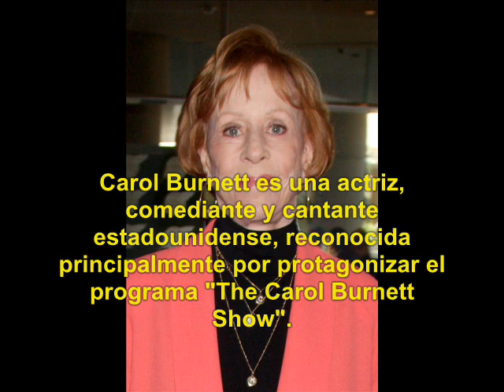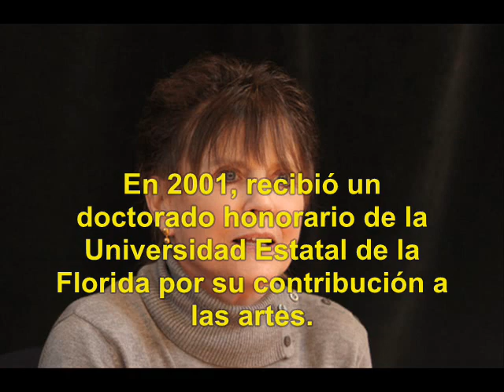Annie (1982): Qué fue de sus Actores?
Annie es una película dirigida por John Huston y con coreografía por Arlene Phillips. Genero: Comedia dramática, cine musical y película infantil.